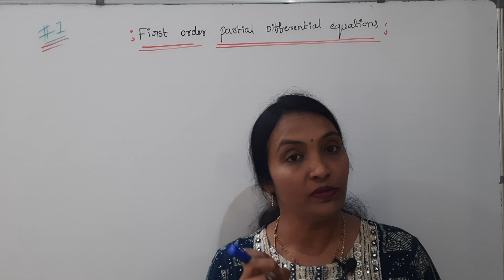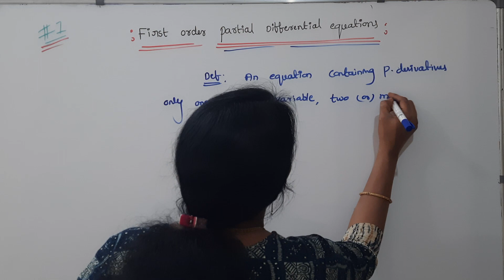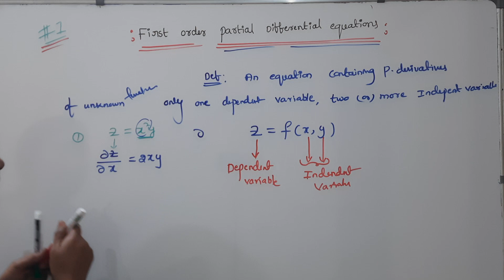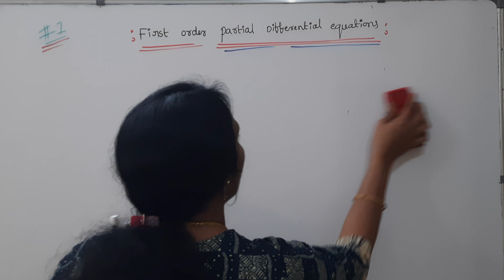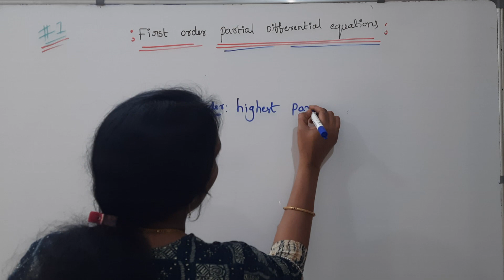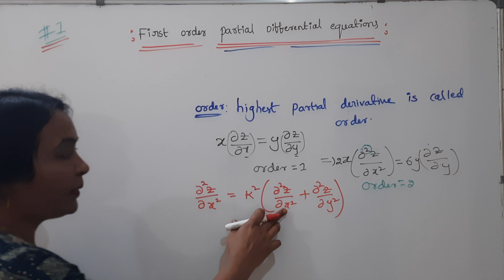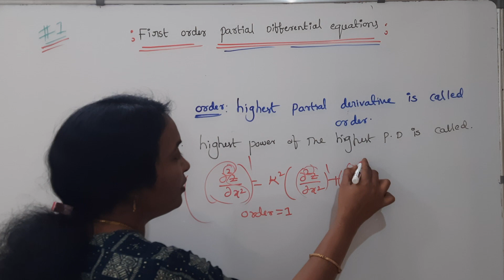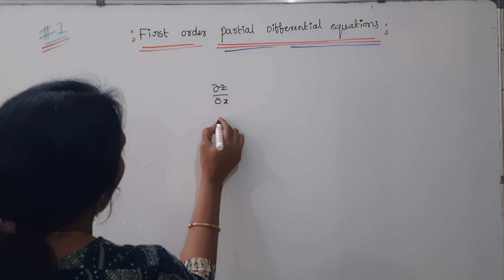Partial Differential Equations Introduction || Order of PDE || PDE Introduction in Telugu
M2 R23/R22 Students Group1
How to pass M2 UNIT-1